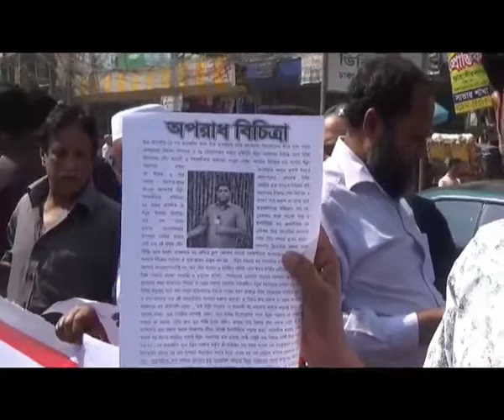Savar Human Chain Footage 16 02 18